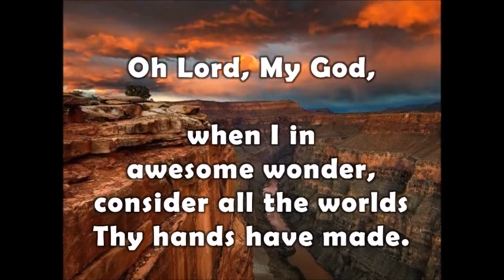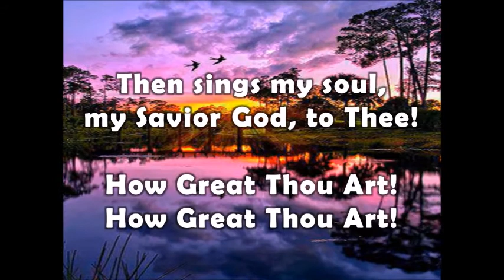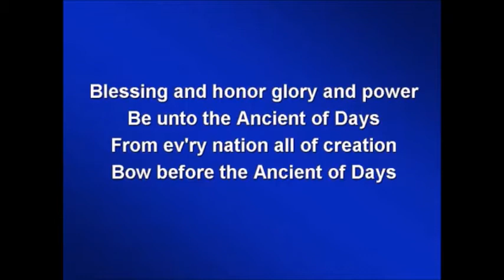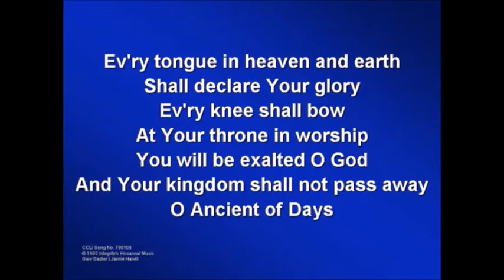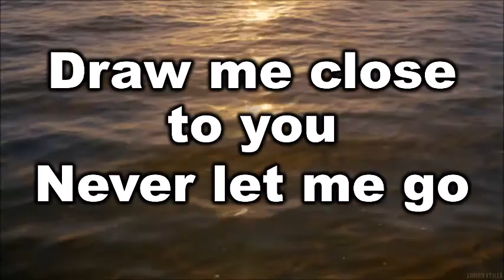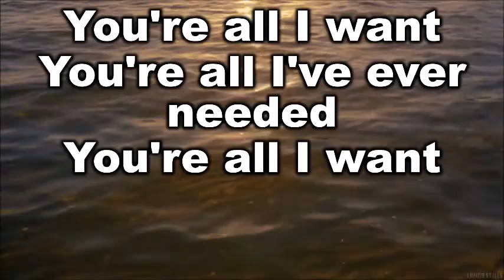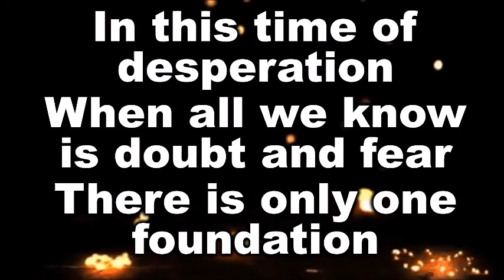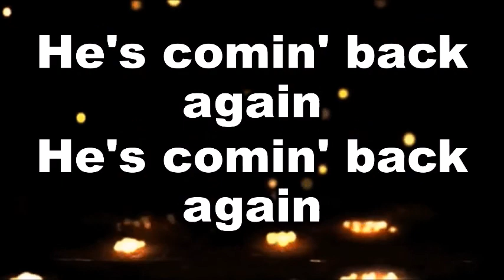RRUC Worship Service 06 March 2022 by John Gordon